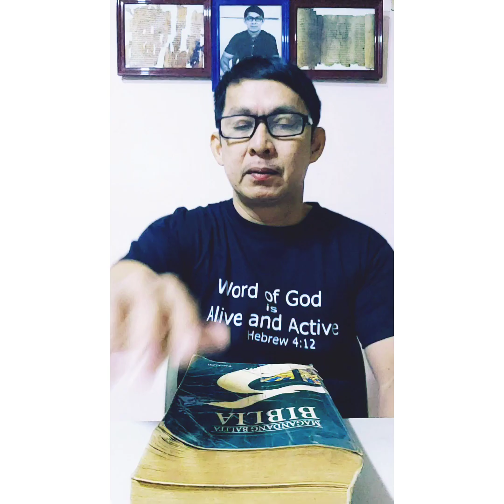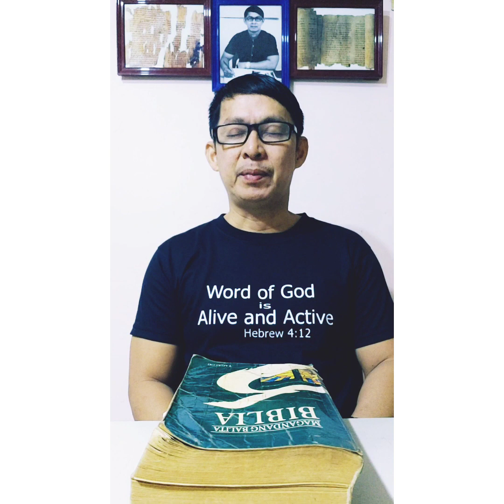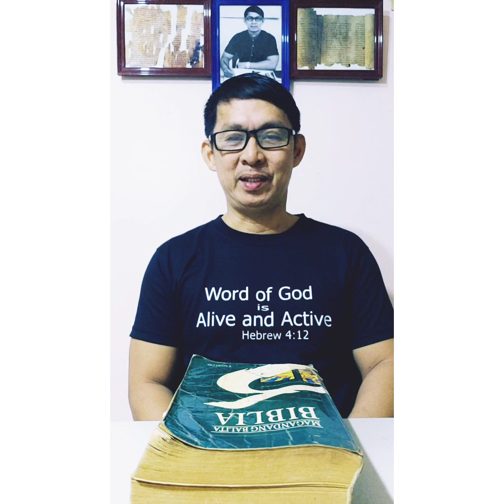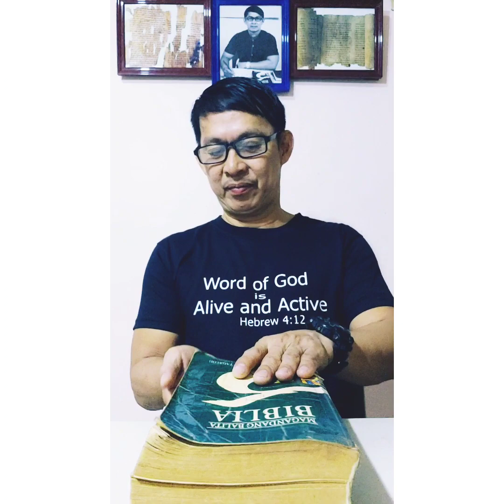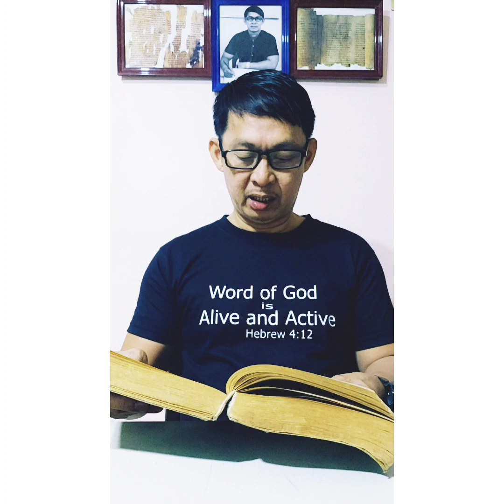11/20/22 TOPIC/Mawawala ang LANGIT at ang LUPA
HEBREWS 4:12
WORD OF GOD IS ALIVE AND ACTIVE